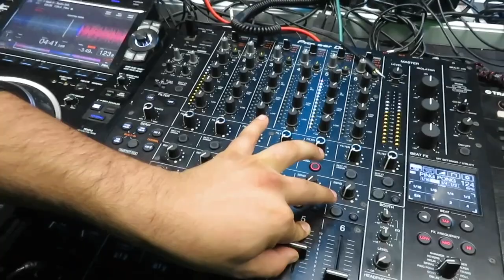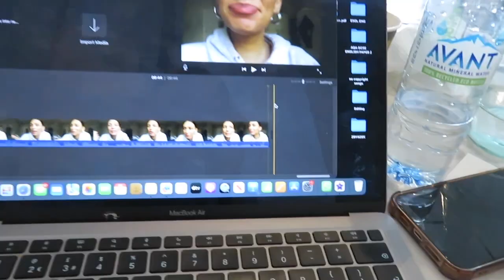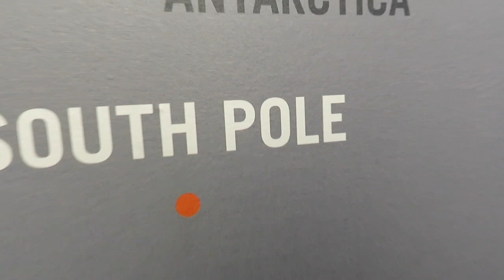my birthday week in london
socials